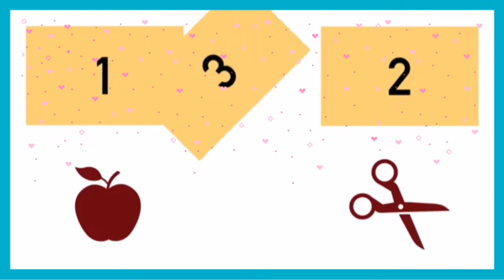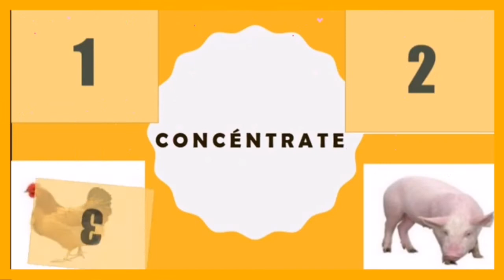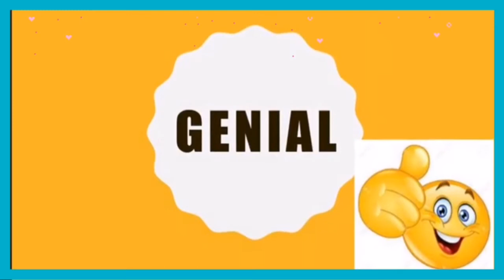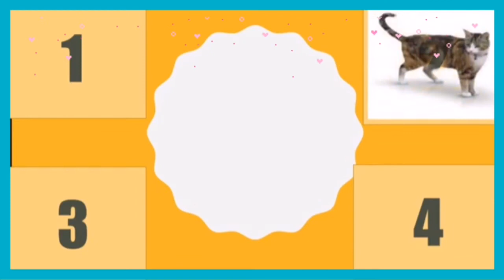1 de diciembre de 2020